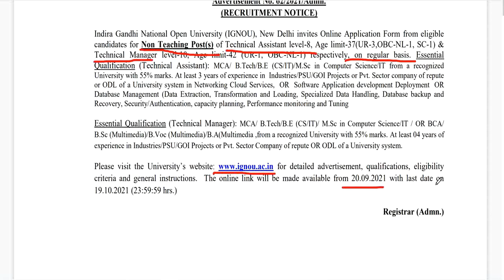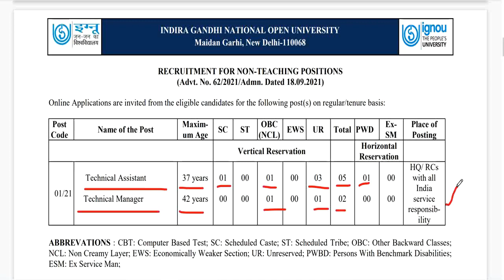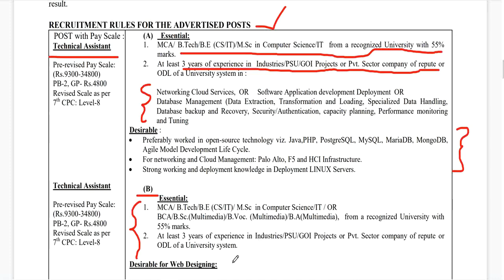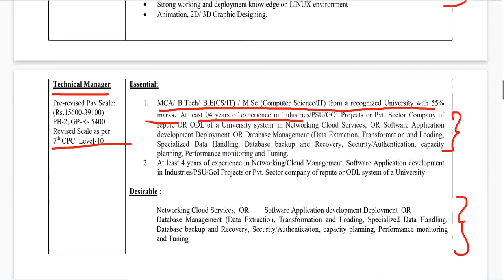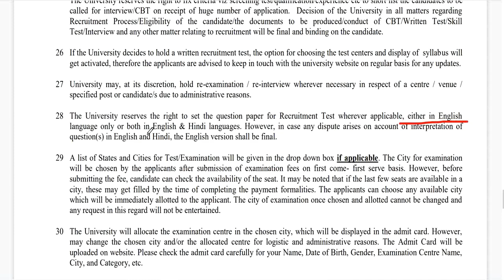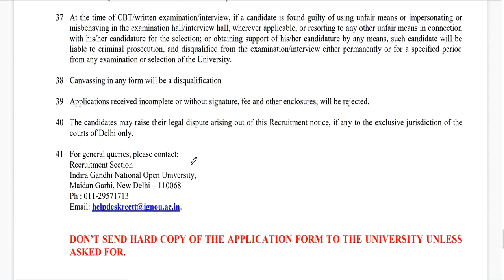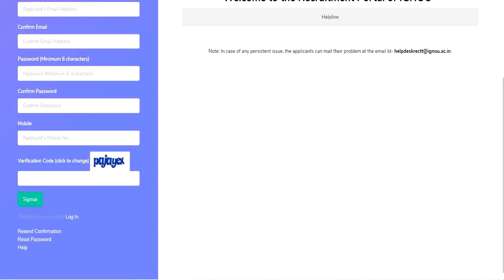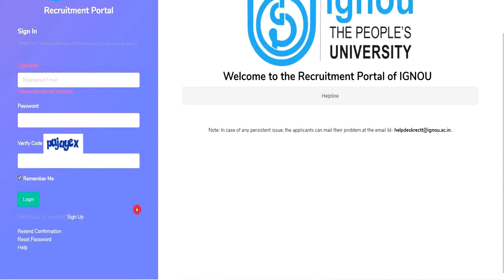IGNOU RECRUITMENTS 2021||ignou recruitment 2021 notification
ignou recruitment 2021 notification